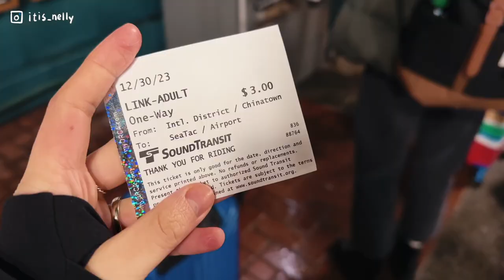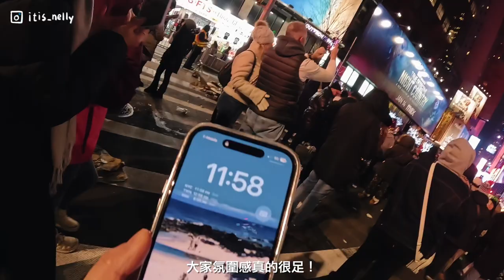🗽2024 TRAVEL VLOG 🇺🇸 紐約ep1｜紐約時代廣場跨年，挑戰在外吹風12小時以上不能上廁所，信心滿滿包成人尿布出發排隊🤭，最後居然....失敗！因為！！！👮👮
從溫哥華搭巴士到西雅圖
再從西雅圖搭飛機到紐約
為什麼這麼累呢？
因為我們都是努力賺錢不富裕的由學生

挑戰人生中最瘋狂的一次跨年
好險在國外還可以遇到
一群跟你一起瘋的朋友

雖然當下很辛苦～現在看起來都是滿滿的回憶
如果還有一次機會
我絕對！！！
會住靠在時代廣場，貴貴的飯店😆😆

▏♫ ᴍᴜsɪᴄ  ▏
Free Music for Videos 👉 Music by Dwayne Jarrell and the Truer Sound - Legend
Free Music for Videos 👉 Music by TossedOnion - It's A Good Day

by helloNelly